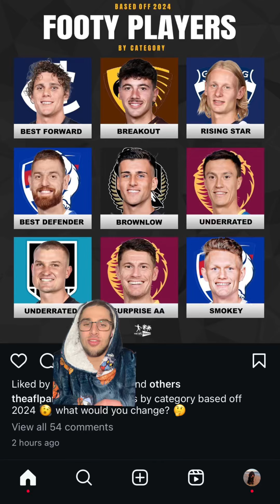AFL Players CATEGORIES🔥🔥🔥